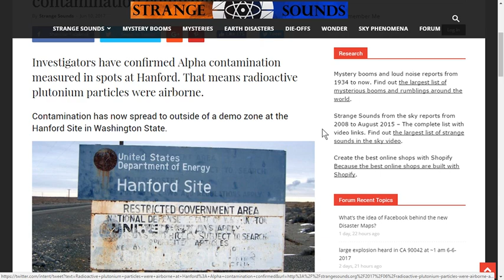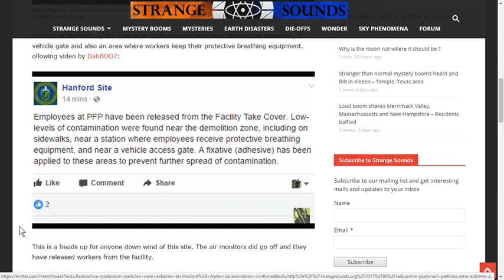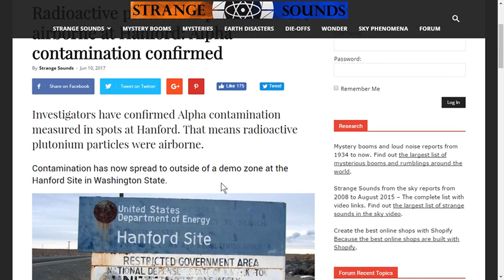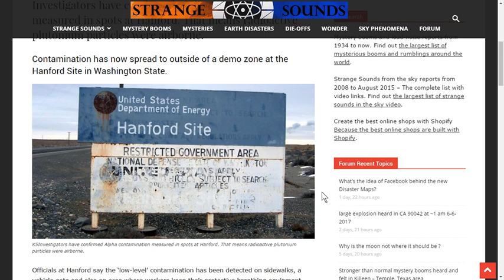PLANET X NEWS - Radioactive plutonium particles were airborne at Hanford